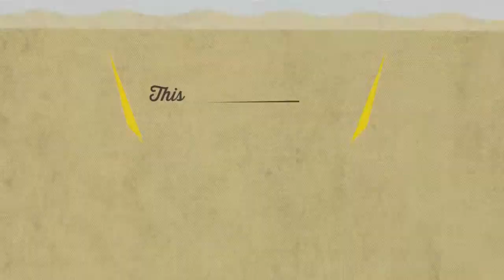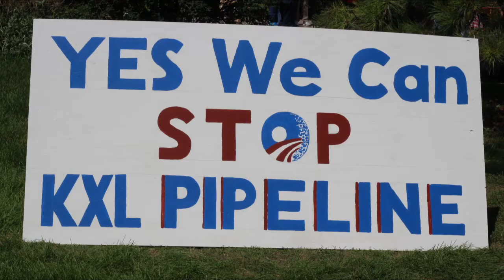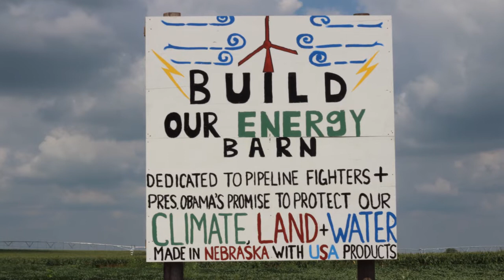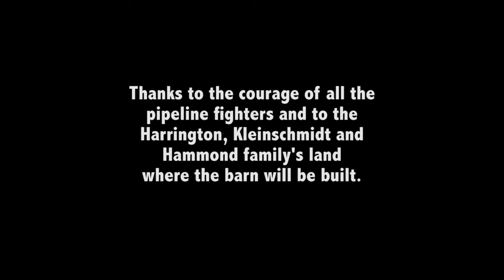Building of our Solar Barn: Power of Thought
On August 17th, 2013, volunteers gathered at the Hammond family's farm at a groundbreaking ceremony for the solar- and wind-powered barn. The barn will sit on land directly on the pipeline's route, about 15 miles northwest of York.

Organizers say the barn will serve as a gathering place to learn about sustainable energy alternatives that would benefit agriculture. If President Barack Obama approves a federal permit for the oil pipeline, opponents say the barn's location would force pipeline developer TransCanada to either reroute the Keystone XL or destroy the barn.

Music:  'Power of Thought' written by Mike Semrad(The Bottle Tops) is featured.

Special thanks to the courage of all the pipeline fighters and to the Harrington, Kleinschmidt and Hammond family's land where the barn will be built.